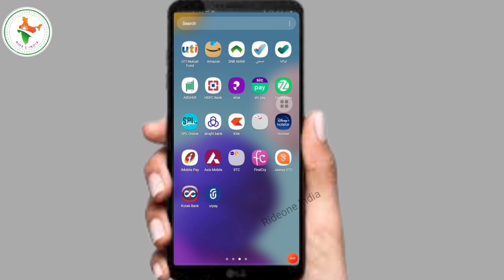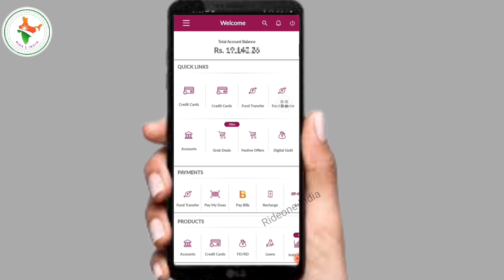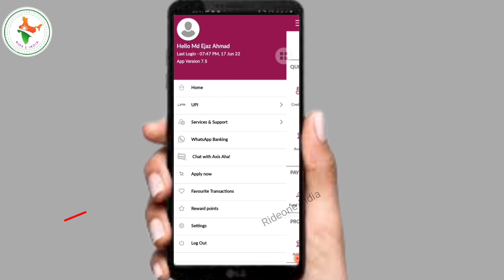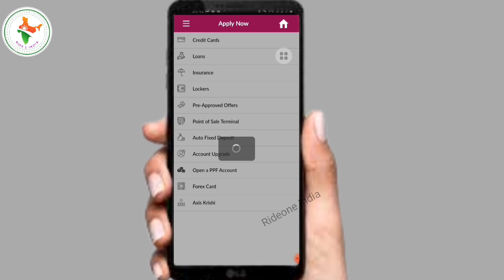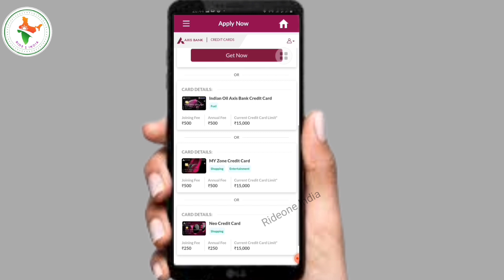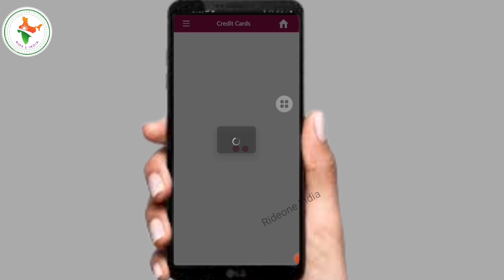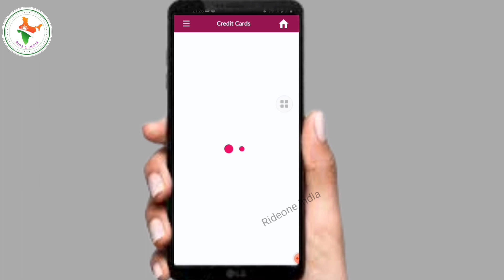एक्सिस बैंक कार्ड एक मिनट में मिल गया | Axis bank credit card apply 2022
axis bank credit card apply online 2022
axis bank credit card kaise apply kare
axis bank credit card kaise milega
axis bank pre approved credit card

Axis bank credit card apply 2022
flipkart axis bank credit card lifetime free